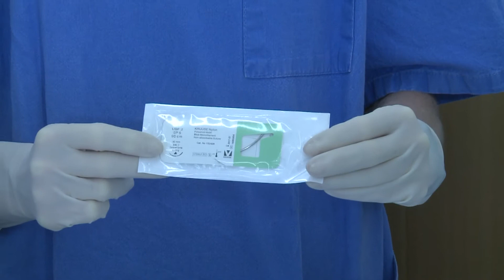szwy chirurgiczne, prof. Romuald Zabielski, dr Katarzyna Siewruk